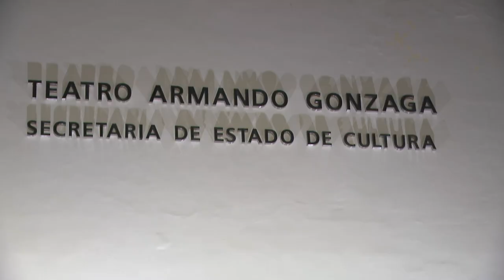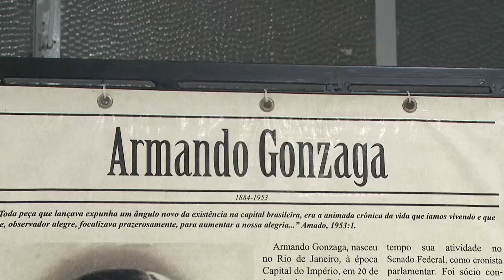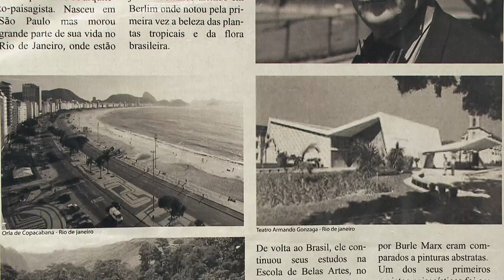Alerj Notícias - Reinauguração Teatro Armando Gonzaga